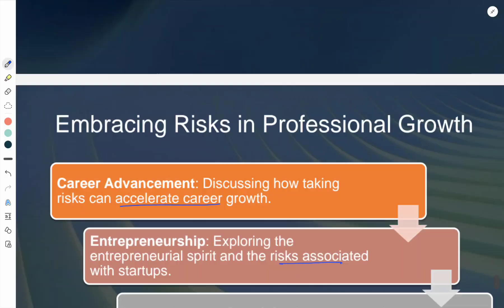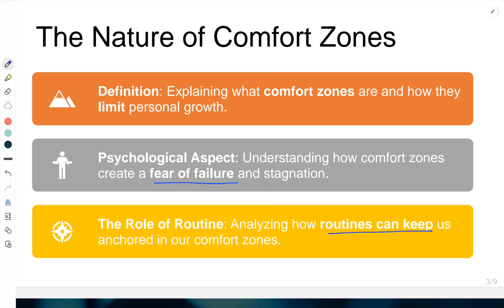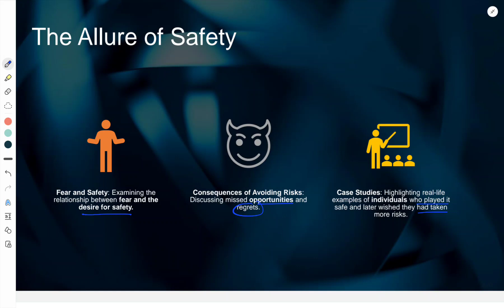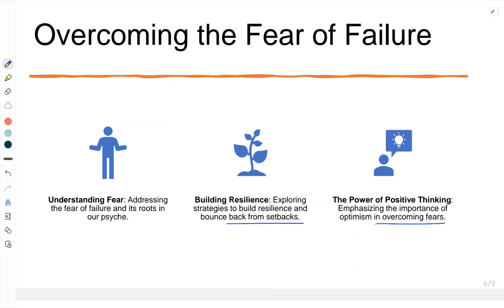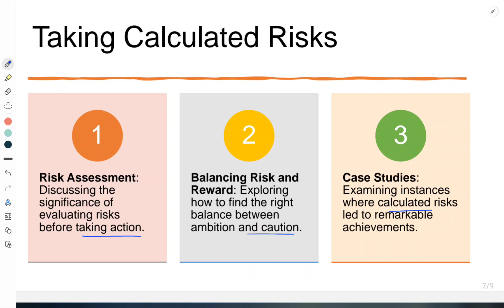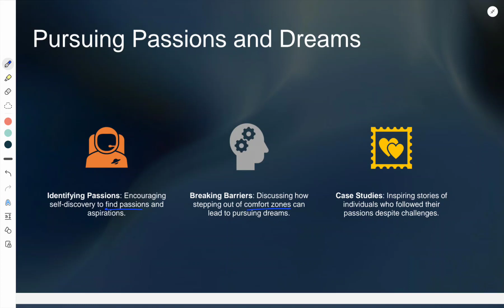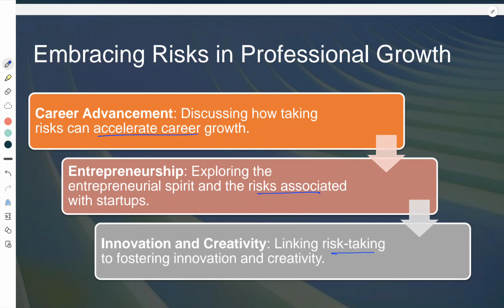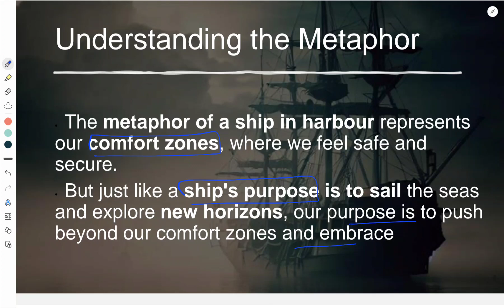UPSC | ESSAY | A ship in harbour is safe, but that is not what ship is for [ Hindi ]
Introduction: Embrace the Open Seas: The True Purpose of a Ship Beyond the Safe Harbor

Welcome to our inspiring video on the profound metaphor of a ship and its purpose beyond the safe harbor. Join us as we embark on a philosophical journey, exploring the transformative power of venturing into the unknown, embracing risks, and fulfilling our true potential.

Overview:

In this thought-provoking exploration, we delve into the profound wisdom behind the age-old saying, "A ship in harbor is safe, but that is not what a ship is for." We showcase how this metaphor applies to our lives, urging us to step out of our comfort zones and take risks to achieve greatness. We celebrate the spirit of exploration, entrepreneurship, and personal growth as we navigate through the vast oceans of possibilities.

Timestamps:

0:00 - Introduction: The Metaphor of a Ship in Harbor
1:05 - The Nature of Comfort Zones
2:15 - The Allure of Safety
3:15 - Embracing Risks as a Path to Success
3:55 - Overcoming the Fear of Failure
5:10 - Taking Calculated Risks
6:30 - Pursuing Passions and Dreams
7:37 - Embracing Risks in Professional Growth
9:25 - Guidance

Call-to-Action:

If you're intrigued by the empowering metaphor of a ship in harbor and want to explore more captivating topics on personal growth, entrepreneurship, and the pursuit of dreams, subscribe to our channel and become part of our community of curious learners.

The purpose of this video is to celebrate the empowering metaphor of a ship beyond the harbor and inspire a deeper appreciation for embracing uncertainty. The views presented here are based on publicly available information and philosophical insights, intended to foster intellectual exploration and personal growth.